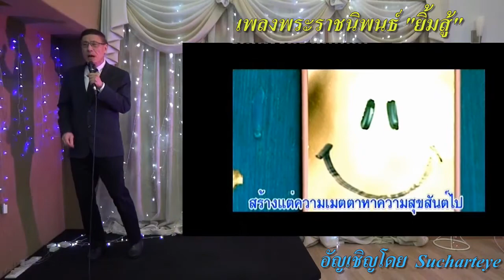ยิ้มสู้,เพลงพระราชนิพนธ์,อัญเชิญโดย Sucharteye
เพลงพระราชนิพนธ์ ยิ้มสู้ หรือ Smiles เป็นเพลงพระราชนิพนธ์ ลำดับที่ 16 ทรงพระราชนิพนธ์ใน พ.ศ. 2495 ทรงพระกรุณาโปรดเกล้าฯ ให้พระเจ้าวรวงศ์เธอ พระองค์เจ้าจักรพันธ์เพ็ญศิริ นิพนธ์คำร้องภาษาไทย เพื่อเป็นการปลอบขวัญและให้กำลังใจแก่คนตาบอด แล้วพระราชทานให้นำไปบรรเลง ในงานสมาคมช่วยคนตาบอด ในพระบรมราชูปถัมภ์ ณ เวทีลีลาศสวนอัมพร เมื่อวันเสาร์ที่ 1 มีนาคม 2495 ส่วนคำร้องภาษาอังกฤษ พระเจ้าวรวงศ์เธอ พระองค์เจ้าจักรพันธ์เพ็ญศิริ ทรงนิพนธ์ในปีต่อมา